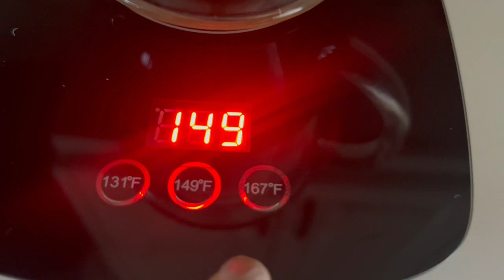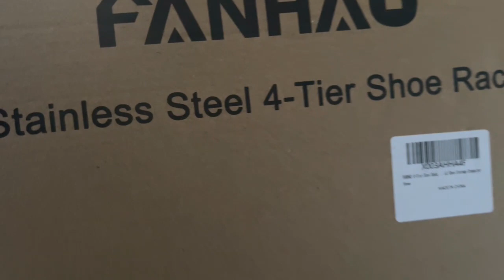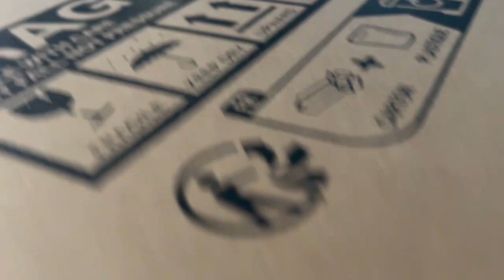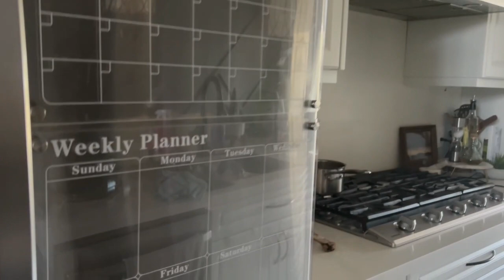ORGANISATION NOVEMBRE ~ Rangement & Organisation placard ~ Mini Haul Amazon ~ Clean with me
plannification cleanwithme amazonhaul novembre organisationdumois Coucou mes décorologues et de bon retour sur ma chaine, j'éspère que vous allez tous bien. Aujourd'hui on se reprends avec une nouvelle vidéo.
Keep it Looking Fabulous!

Amazon finds:
- Plaque chauffante pour tasse
- 6 paniers de rangement
- Calendrier en acrylic magnetic
- Étagère à chaussures